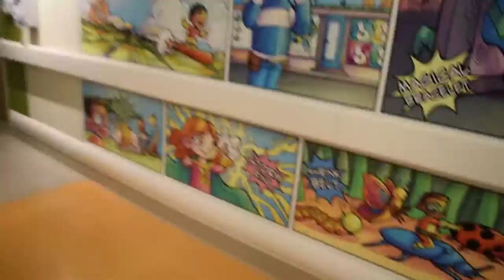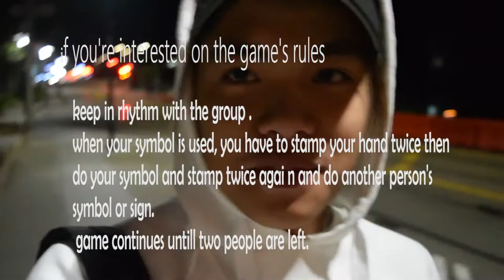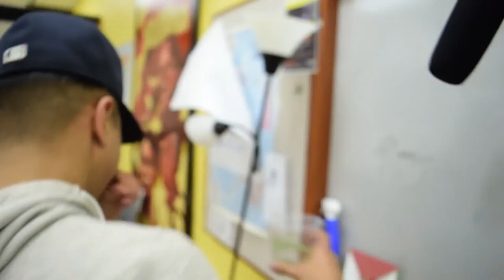GIFT EXCHANGE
BEAT BY:
Derlee-sick'n tired